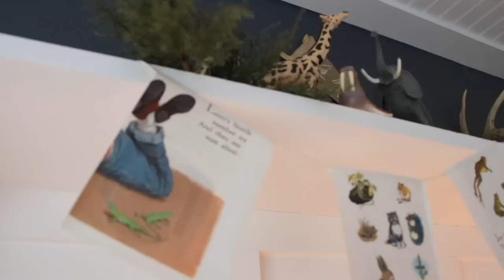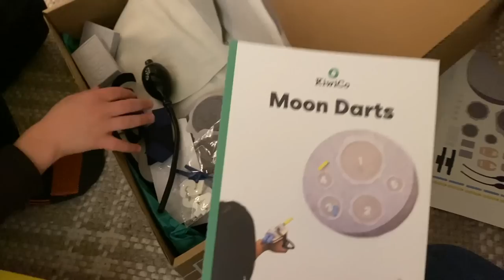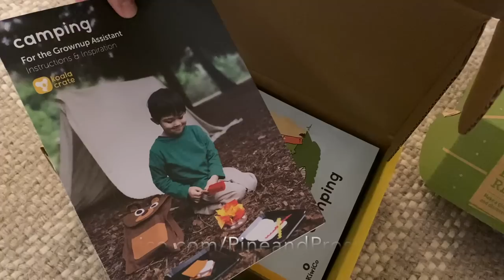Christmas Bedroom Tour | Decorating for Christmas with Kids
I'm so excited to be sharing our boys' bedroom, all decorated for Christmas! Decorating for Christmas with kids can be tricky, but just wait until you see the theme that they chose for their room!

Boys Tree
Animals Figurines
Shatterproof Bulbs
Vintage Fan
Area Rug
Ceiling Fan and Light
Cedar Garland

Click here for a link to my NEW online course, Pursue Your Passion From Home

Be sure to check out: "Wallpaper - Trendy or Timeless?"